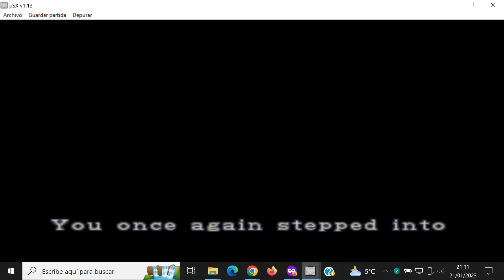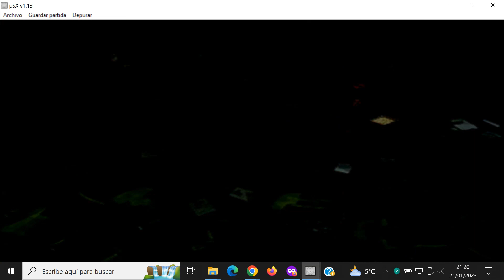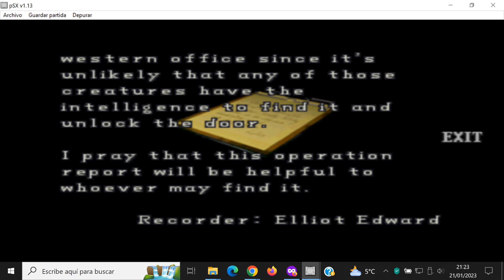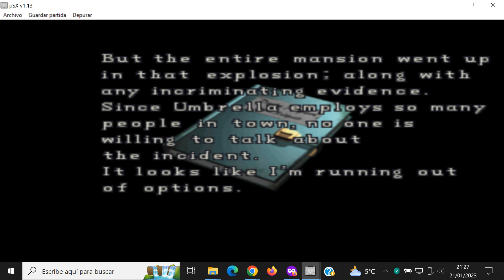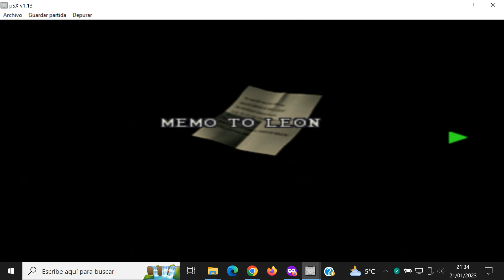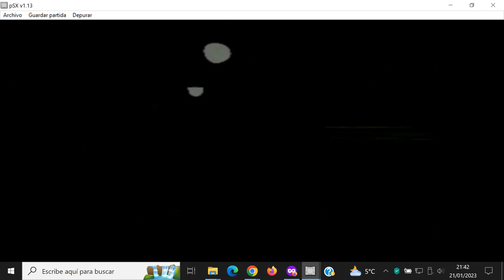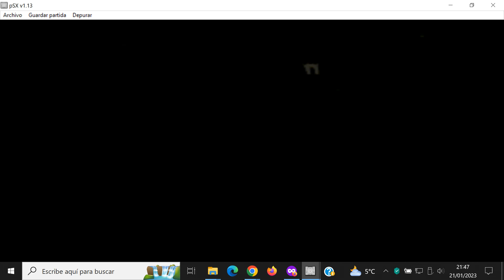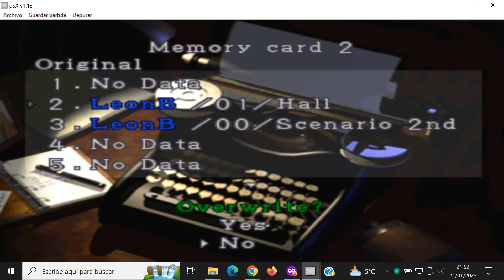Resident Evil 2 - #2 Leon B Normal English - PlayStation Sony - pSX v1.13 - Gameplay Windows 10